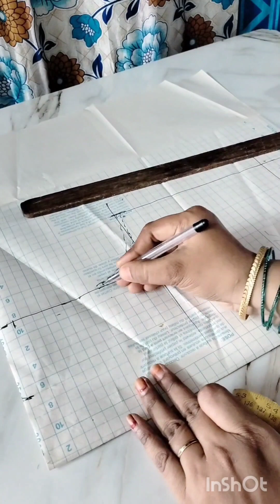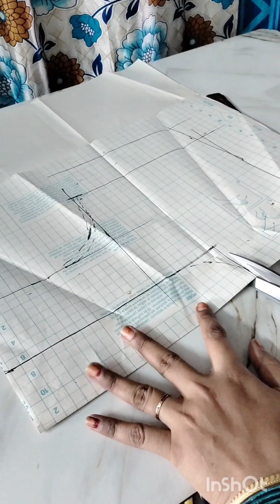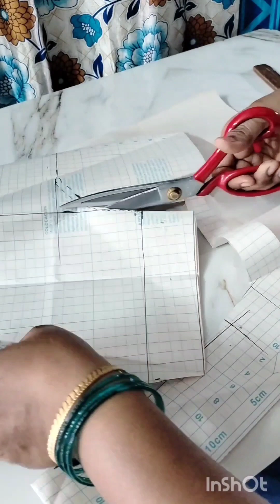blouse back part cutting tailoring class 1#pleasesubscribe 🙏🙏🥰🥰